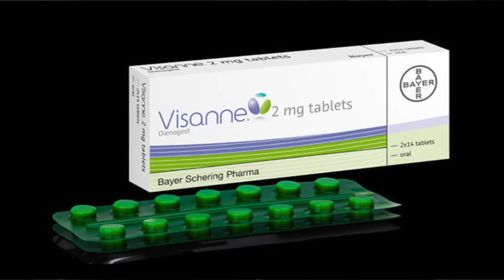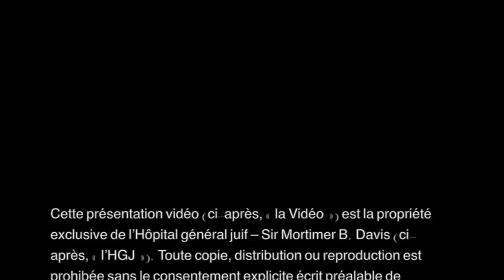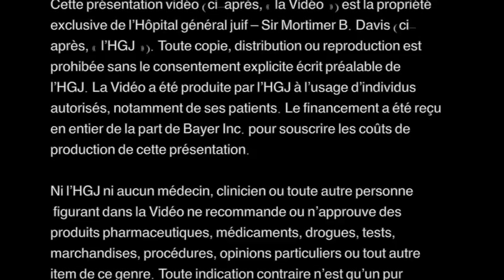Endométriose avec le Dr Cleve Ziegler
Cette présentation vidéo (ci-après, « la Vidéo ») est la propriété exclusive de l’Hôpital général juif – Sir Mortimer B. Davis (ci-après, « l’HGJ »). Toute copie, distribution ou reproduction est prohibée sans le consentement explicite écrit préalable de l’HGJ. La Vidéo a été produite par l’HGJ à l’usage d’individus autorisés, notamment de ses patients. Le financement a été reçu en entier de la part de Bayer Inc. pour souscrire les coûts de production de cette présentation.

Ni l’HGJ ni aucun médecin, clinicien ou toute autre personne figurant dans la Vidéo ne recommande ou n’approuve des produits pharmaceutiques, médicaments, drogues, tests, marchandises, procédures, opinions particuliers ou tout autre item de ce genre. Toute indication contraire n’est qu’un pur hasard.

Tout au long de la Vidéo, le Dr Cleve Ziegler fournit des informations générales à des fins éducationnelles seulement. Quoique l’information contenue dans cette Vidéo traite de questions de santé, elle n’est pas destinée à fournir et ne fournit pas d’avis médical, de diagnostic professionnel, d’opinion, de traitement ou de service pour vous ou pour tout autre individu. L’information contenue dans cette Vidéo ne remplace pas des soins médicaux ou professionnels et vous ne devriez pas utiliser cette information au lieu de visiter votre médecin ou d’obtenir une consultation ou l’avis de votre médecin ou autre professionnel de la santé.

Dû à la rapidité des avancées en soins de santé, ni l’HGJ ni le Dr Cleve Ziegler ne justifie ou ne garantie la précision ou la fiabilité du contenu de cette Vidéo ou tout autre matériel auquel elle peut faire référence. Le contenu ne devrait pas être considéré à jour, complet ou exhaustif et vous ne devriez pas vous fier à cette information pour recommander un traitement pour vous-même ou pour tout autre individu. Lorsque des questions cliniques sont discutées, les opinions exprimées appartiennent entièrement au Dr Cleve Ziegler et ne devraient pas du tout être interprétées comme les opinions ou idées de l’HGJ.

En visionnant la Vidéo, vous avez compris et êtes en accord avec les conditions ci-dessus.